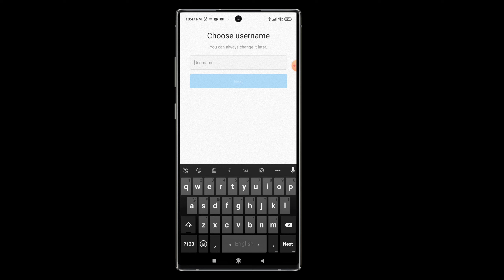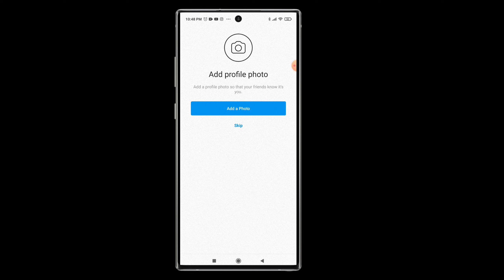how to create a new instagram id || how to make instagram account || Bangla Tutorial || 2021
ow to create a new instagram id || how to make instagram account || Bangla Tutorial || 2021 || create instagram account for android

THANKS FOR WACHING A FULL VIDEO